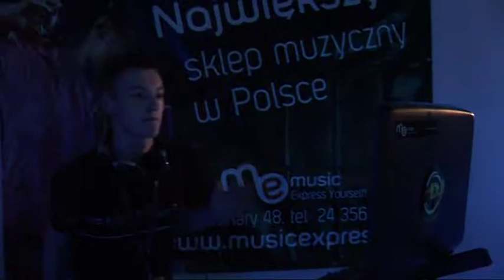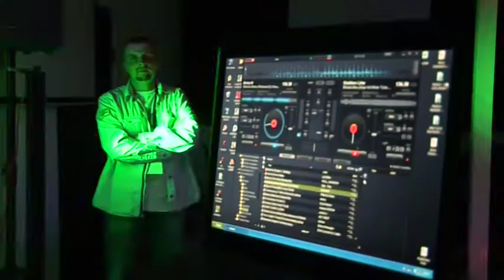I Otwarty Konkurs Prezenterów Dyskotekowych „Młode Talenty"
18 sierpnia w pubie Doti odbył się I Otwarty Konkurs Prezenterów Dyskotekowych „Młode Talenty". Głównym organizatorem tego muzycznego przedsięwzięcia był Maciej Winnik, czyli DJ Melody. W naszym mieście znalazło się kilku odważnych, którzy postanowili sprawdzić swoje umiejętności jako prezenterzy dyskotekowi. Każdy uczestnik konkursu musiał zaprezentować kilkunastominutowy program muzyczny. Zmagania oceniało specjalnie powołane jury. Zaszczytne pierwsze miejsce przypadło Tomaszowi Lubickiemu. Patronat medialny nad konkursem objęli radio FaMa, Przegląd Lokalny FAMKA oraz lokalna telewizja Amazing.